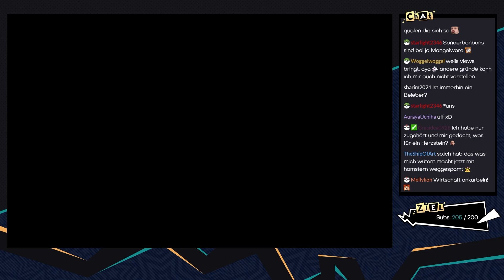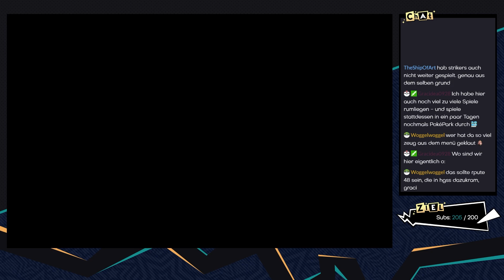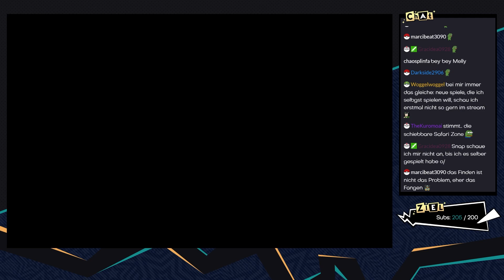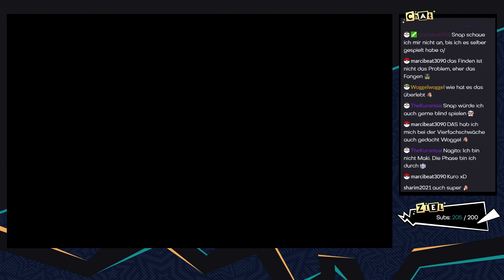Pokémon Glazed [Livestream/Blind] - #66 - Kleine Problemchen